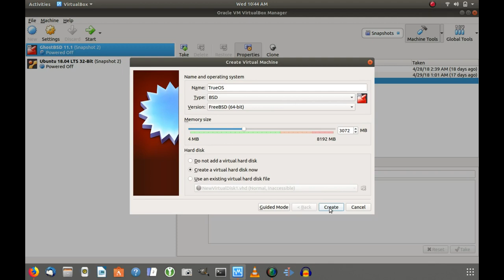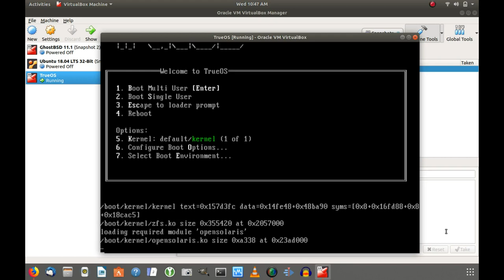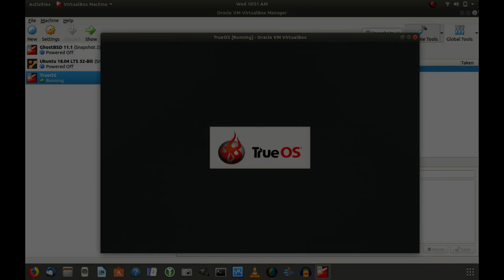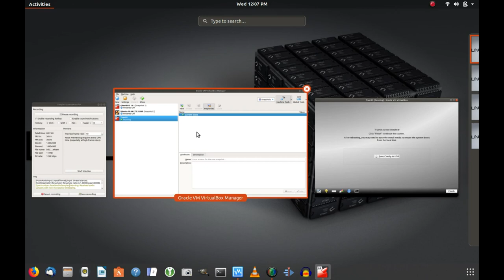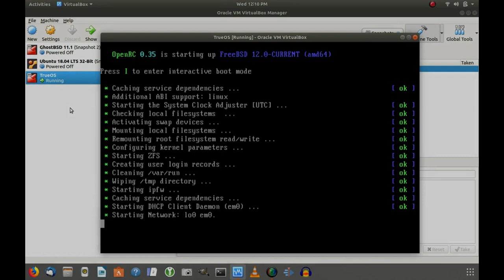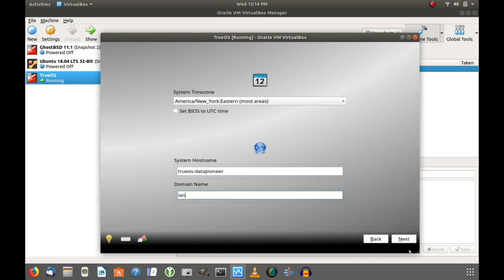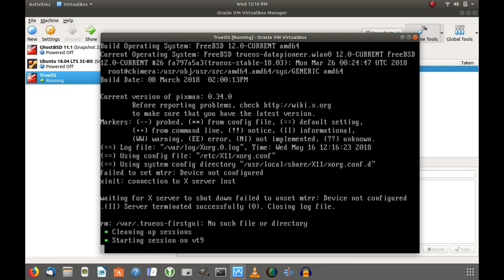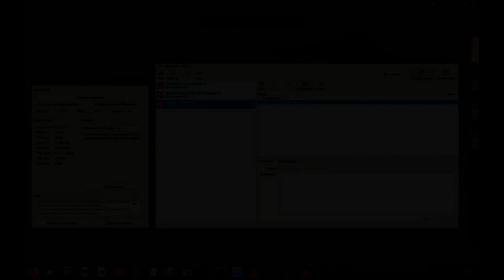TrueOS Full System Install & Product Review Part 1 of 2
This video is the full system install portion of the two-part series of TrueOS full system install & product review.